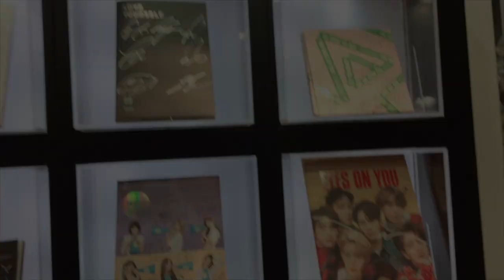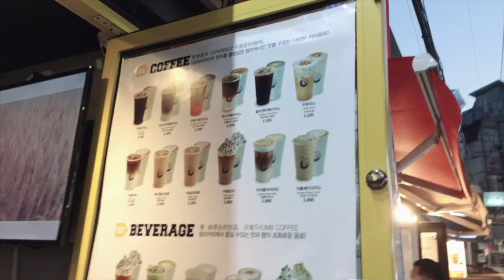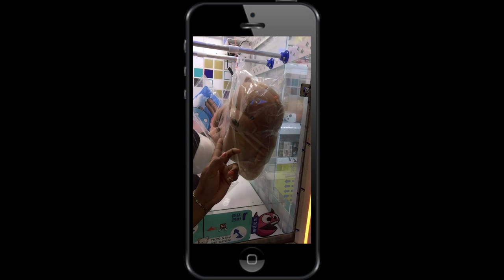1er día en Corea, compras, compras y mucha comida ♥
Hola bebés,
Ya me estoy poniendo al día, pero esto de que el internet no suba es otro obstaculo :(, oigan, el video de hoy es como transcurren la mayoría de nuestros días en Corea, ir de compras a 1000 tiendas, cargar discos & producto por todos lados y comer un par de veces al día para no desmayarnos, jajaja. Se vienen más videos (de México y Corea), así que estén pendientes!!

XOXO
Gisela